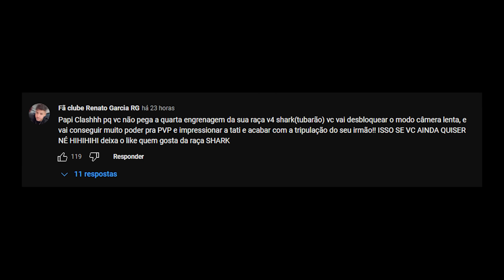Não acredito! Ele mentiu pra mim esse tempo todo… Blox Fruits